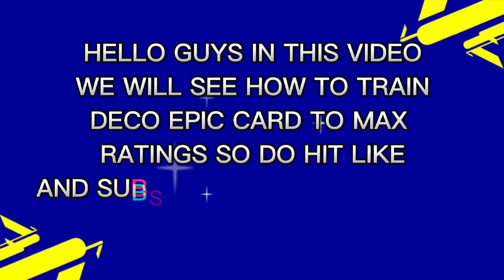HOW TO TRAIN EPIC DECO CARD TO MAX RATING🤯🙌😍💥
HELLO GUYS IN THIS VIDEO YOU WILL SEE HOW TO TRAIN EPID DECO CARD TO HIS MAX RATINGS🤯😍💥🙌
MUSIC USED
1: Elektronomia - Superhero
0:00/4:14

Elektronomia - Superhero

84K views · 2 years ago...more

UXN

327K

1.9K

Save

Report

Comments • 77

Related

From UXN

Recently uploaded

Up next

4:17

3:47

Summersong 2018

Elektronomia - Topic•834K views

40:11

Overwhelming sight!Jeju Island Food Factory Best 3 (Egg, Pork, Cheese) /Korean Food Factory

푸드킹덤 Food Kingdom•7.2M views

Recommendations not quite right?

When you turn on watch history, you’ll get more personalized recommendations.

Leave history off

Turn on history

3:44

Netbuse - Echo X Nightwing (Mashup)

UXN•184K views

3:27

Florixel - Hero

NeonVisualizerSound•1.6K views

4:02

Legendary

Amadeus - Topic•3M views

4:05

Elektronomia - Limitless

RunNew137 views

1:03:19

Col. Rajeev - Deshdrohi Se Saamna, 1971 Ind-Pak War Aur Gorkha Regiment | The Ranveer Show हिंदी 124

Ranveer Allahbadia•2M views

4:13

Firefly Music•5.5M views

3:37

BIBA (feat. Slick Trick & Toshi)

Farasat Anees•7.6M views

14:40

EVERY ENGINEER WILL RELATE

Tanmay BhatNew2.4M views

3:58

Description

Elektronomia - Superhero

UXN

1.9K

Likes

84,779

Views

2020

Jan 31